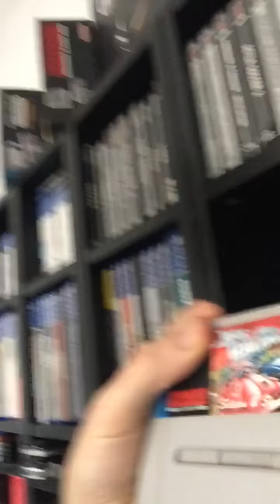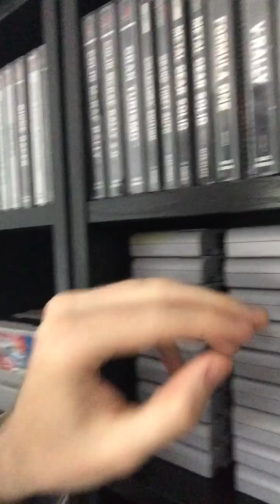Channel Update #7 + Games Room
Just an update on why I have been away for the last few months and also a quick tour of my brothers game room!

Check me out on Twitter @Funkinggamer or Instagram @anotherfunkgamer

Cheers!